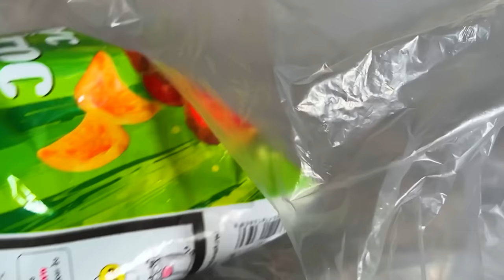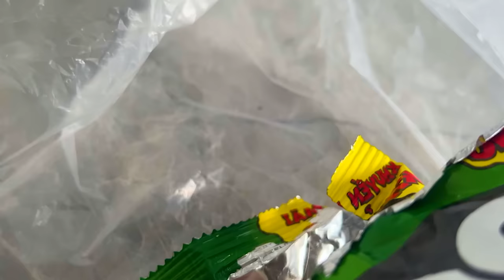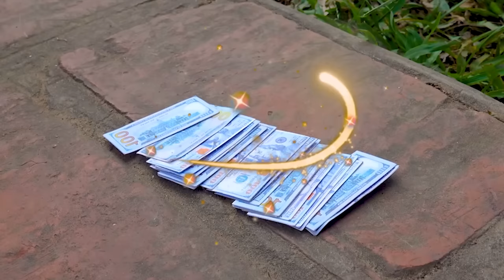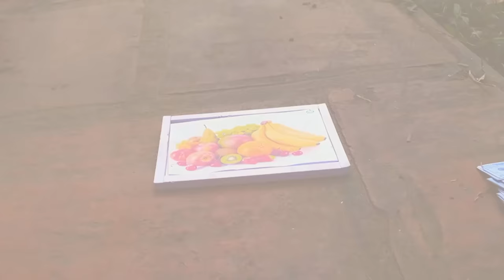bi bon Baby Monkey take a fruits in the bathroom Dog Amee stuck animal revolt duckling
bi bon Baby Monkey take a fruits in the bathroom Dog Amee stuck animal revolt duckling @ Help our lovely animals with Paypal